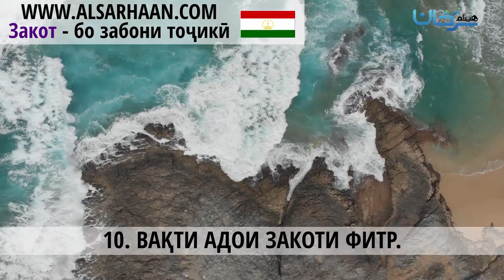10 ВАҚТИ АДОИ ЗАКОТИ ФИТР